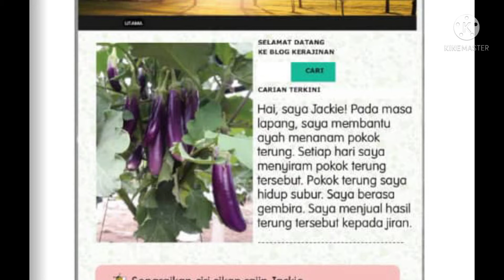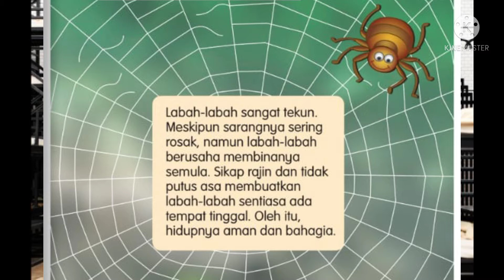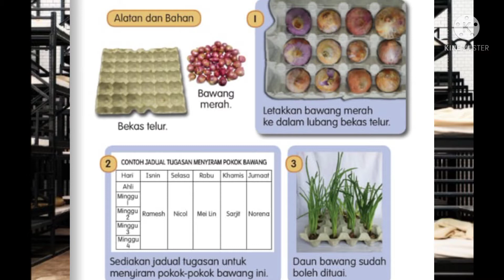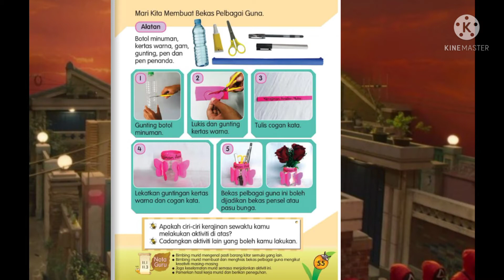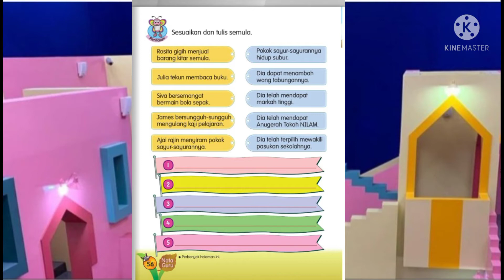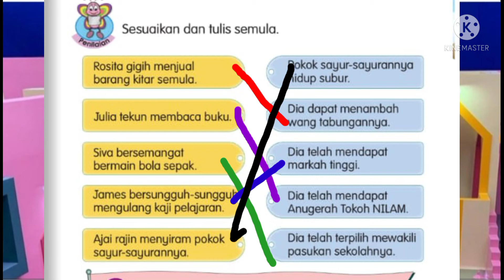PENDIDIKAN MORAL TEMA KERAJINAN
Kerajinan

Definisi :
Usaha yang berterusan penuh dengan semangat ketekunan, kecekalan, kegigihan, dedikasi, dan berdaya maju dalam melakukan sesuatu perkara.

Contoh :
- Mastura sentiasa membuat banyak latihan dalam mata pelajaran Matematik supaya mendapat keputusan yang cemerlang.
- Siva mempunyai hati yang cekal untuk menghadapi kegagalan dan bertekad untuk mendapat keputusan yang lebih baik pada